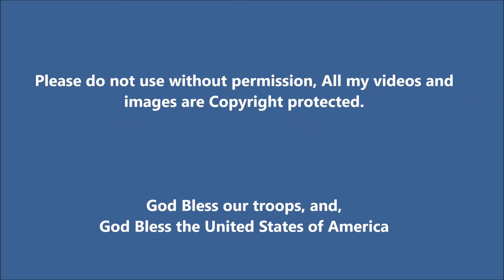CSX, EMD's in 8th Notch, Grinding Their Way at Keystone, on the Western Slope of Sand Patch. 1990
CSX GP30 4224 leading Chessie 6012 & 6105, with train R396, is clawing its way up the steepest part of Sand Patch grades western slope in number 8 notch. We are at Keystone, Pa. On the rear is Chessie 8623 pushing hard to keep things rolling. We also see R138 east duck under the Western Maryland at Keystone. The last clip, we again catch up with CSX 4224 as it drops down the eastern side of Sand Patch, at Fairhope, PA.

Video was taken January 28, 1990 with a Panasonic VHS camera.

Please be sure to check out my many other video clips from the 1970's up to today. God Bless

Please do not use without permission, All my videos and images are Copyright protected.

John 3:16